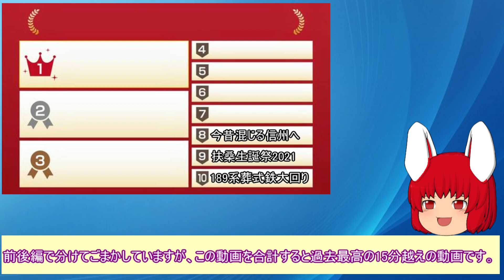【ゆっくり】自由気ままな鉄道実況を振り返る～雑さ指数ランキングTop10～（第1回～第10回）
今回は、自由気ままな鉄道実況第10回突破を記念して、自由気ままな鉄道実況第1回～
第10回までをランキング形式でまとめてみました。
（なんだこの雑企画・・・）
最後まで見ていっていただけると、とても嬉しいです！
次の僕の鉄道実況は、10月10日に投稿予定です。